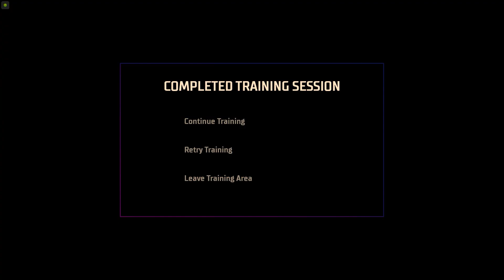GOTHAM KNIGHTS Gameplay Walkthrough Part 3 [PC HD] |No Commentary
Game Details:
Gotham Knights is a brand-new open world, third-person action RPG featuring the Batman Family as players step into the roles of Batgirl, Nightwing, Red Hood and Robin, a new guard of trained DC Super Heroes who must rise up as the protectors of Gotham City in the wake of Batman’s death.

Mode: Multiplayer video game
Composer: The Flight
Publisher: Warner Bros. Interactive Entertainment
Genres: Action role-playing game, Fighting game, Adventure game, Platform game, Adventure
Developers: WB Games Montréal, QLOC
Platforms: Xbox Series X and Series S, PlayStation 5, Microsoft Windows
An expansive, criminal underworld has swept through the streets of Gotham, and it is now up to these new heroes to protect the city, bring hope to its citizens, discipline to its cops and fear to its criminals. Players must save Gotham from descent into chaos and reinvent themselves into their own version of the Dark Knight.

PC Spec:
➤CPU Cooler: Thermaltake UX200 RGB Lighting 120mm
➤Graphics Card: MSI GeForce RTX 3070 GAMING X TRIO 8GB GDDR6X 256bit OC
➤Motherboard: ASUS TUF GAMING Z490 PLUS
➤RAM: PATROIT Viper Gaming  16GB 3000MHz (2x8) RGB
➤HDD: 2TB SATA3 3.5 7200RPM 6Gb/s
➤SSD: PATRIOT VIPER 512GB RGB GAMING
➤Power Supply: Seasonic ATX 850W 80+ Gold
➤Case: KOLINK BIG CHUNGUS V2 FULL RGB BLACK
➤OS: Windows 10
➤Monitor:  AOC 24'' 1MS FHD 165HZ C24G2 CURVED FreeSync Premium
➤Mouse: Logitech Gaming G402 Hyperion Fury
➤Keyboard: LOGITECH G213 PRODIGY GAMING keyboard RGB